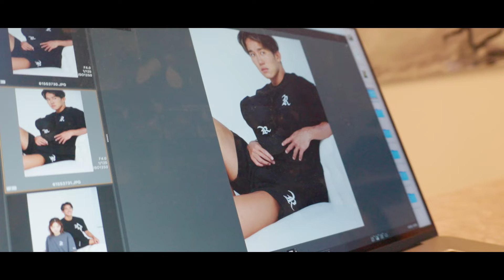豪華なAirbnbでアパレルRough WellのLOOK撮影してきました！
今回はRough Well Summer Collection2024
新作セットアップの撮影の裏側です。

モデルの下山碧夢ちゃんに協力してもらいました。
女の子が着ても可愛いデザイン、サイズ感になっております！

◆ 荒井陸/Atsushi Arai ◆

AIDEN所属
2016 リオデジャネイロオリンピック出場
2020 東京オリンピック出場